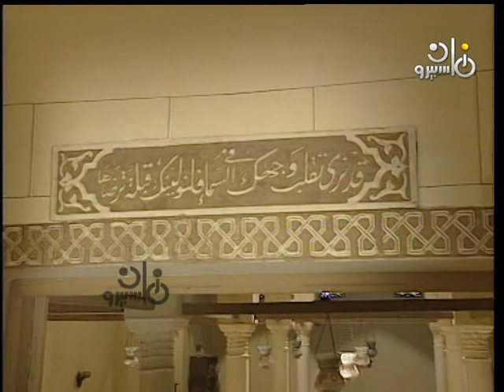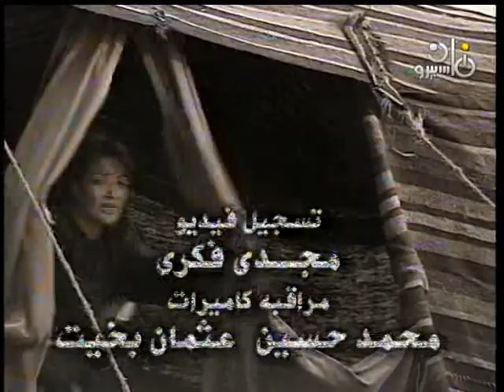الليث بن سعد ׀ أشرف عبد الغفور – تيسير فهمي ׀ الحلقة 33 من 33